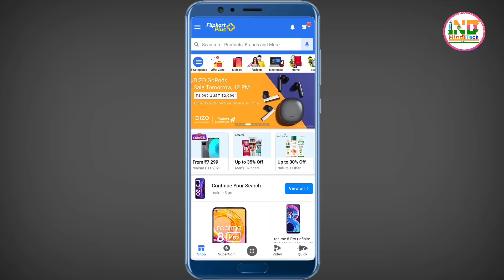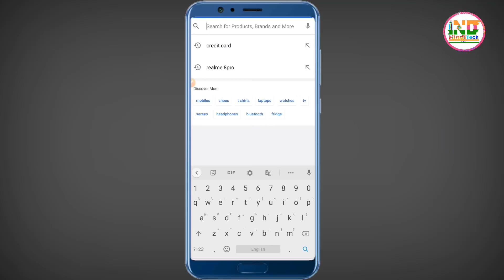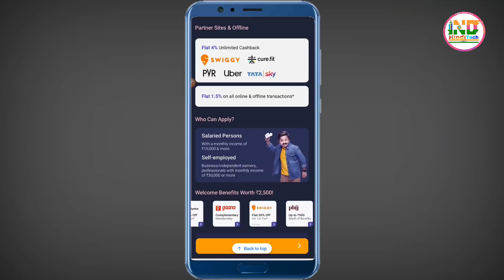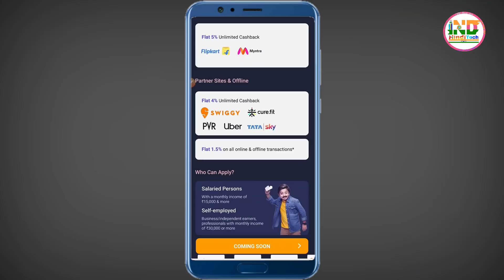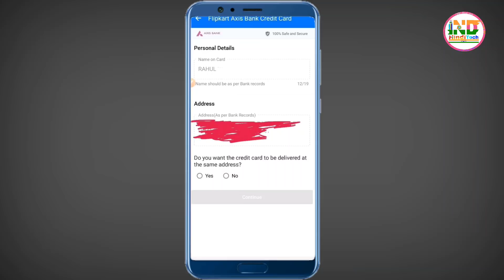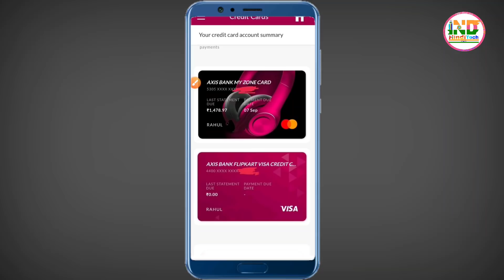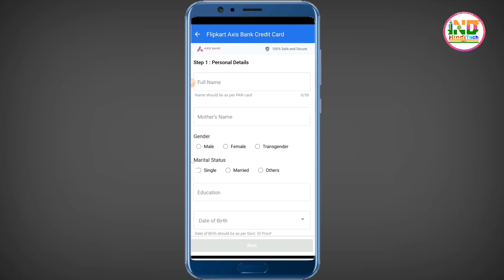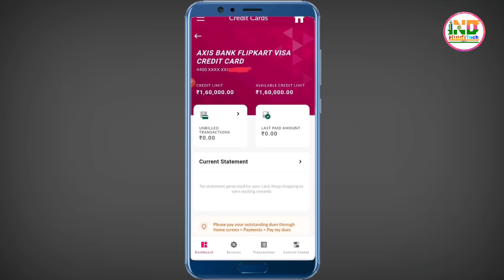Flipkart Axis Bank Visa Credit Card Apply instant Approval || Lifetime free Credit card offer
Dosto, Aaj ke is video me flipkart axis bank credit card ke bare naya jaankari diya hu... Aap is video ko ant tak jarur dekhe...
Thanks🙏🙏